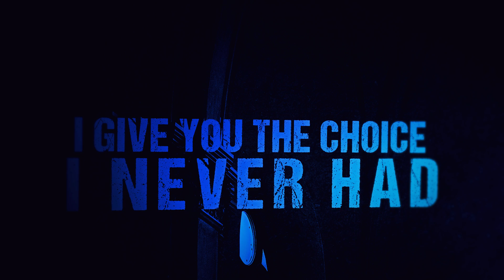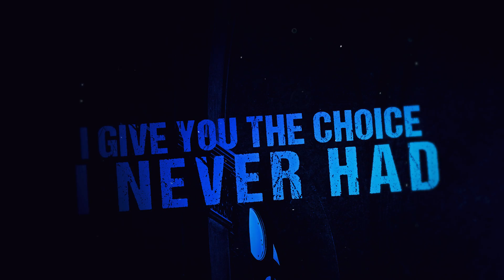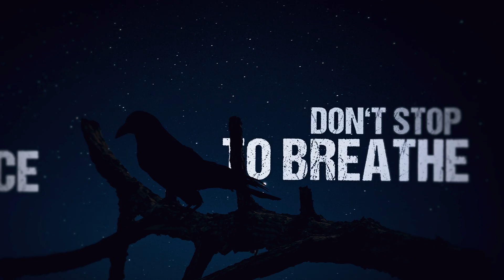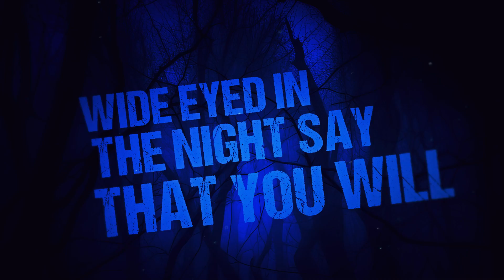Deeper You - Kings of Winter (Official Lyric Video)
Lyric video created by GHD Studio
“Kings of Winter” written and performed by DEEPER YOU
Taken from the Album "Call of Night"
Guitars played by Manfred Strasser
Engineered by Mike Klement
Published by Seven Fields Weinviertel Music / Dance All Day

DEEPER YOU are
Nick Thal, Vocals, Synths
Danny Jackiels, Guitars
Tanja, Piano
Mr. Mirrorfield, Bass
Chris Platschek, Drums

Wide eyed, in the night as we ride
On a raven's wing
Behold, in the cold our dreams unfold
On your ivory skin
Be flesh of my flesh

Lush taste, unchaste, you're disgraced
For all times to come
Bitter sweet, the need to bleed, the greed
For what we might become
My Miss, undress, you don't wanna miss
The warm bliss of abyss

We'll be the kings of winter, you and I
Give me a kill
We'll live through the still
Hear my voice in your head
I give you the choice I never had

We'll reign over pain, boon and bane
Sins and saints and rain and skins and veins
Precious blood, a flood, a burst of bud
As the world faints
Cheek to cheek we'll seek and destroy
Wide eyed in the night

And when the sky falls down
In your red eyes I'll drown
Come sweet, hard lined
Don't stop to dance, don't stop to breathe
Save me
Save me
Save me
Save

And say that you will
Hold this hand of mine
Till the end of time
Say that you will
And we'll hide behind the children of the night